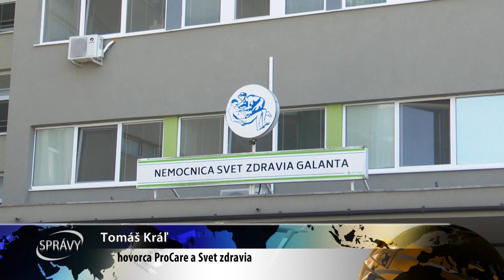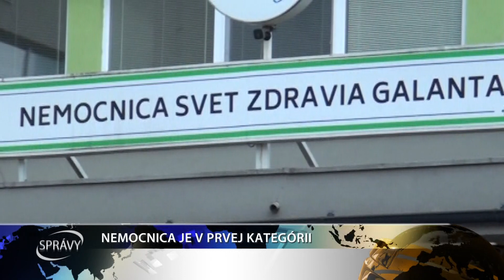NEMOCNICA JE V PRVEJ KATEGÓRII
Ministerstvo zdravotníctva Slovenskej republiky zaradilo galantskú nemocnicu do prvej kategórie. Čo to pre nemocnicu znamená a ako bude ďalej poskytovať zdravotnú starostlivosť?